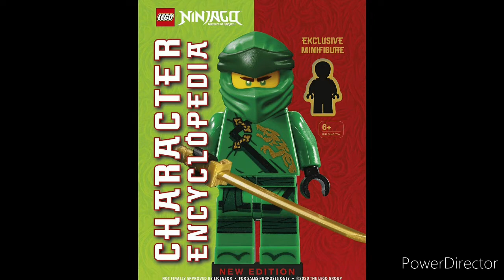Ninjago : Figurina exclisivă din enciclopedia de caractere martie 2021